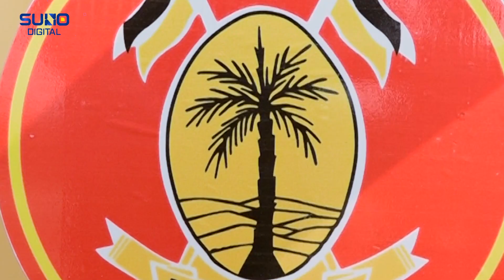6 Sep Defence Day | Indo-Pak 1965 War | The Border of Pakistan, where the war started on Sep 6, 1965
In fact, in this video, we are providing you with information about a border of Pakistan where the war between Pakistan and India began on September 6, 1965! It is the border connected to the Nagar Parkar region, where the war started on September 6, 1965, between Pakistan and India. The young soldiers of the Pakistani army on this border are prepared to face every challenge.